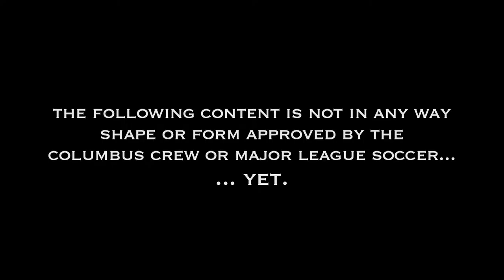Road Crew Episode #3: Columbus Crew vs. D.C. United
A ridiculous report from Columbus Crew fans on the road in 2013!!

**Not in any way shape or form approved by The Columbus Crew or Major League Soccer**

Director/Editor: Travis Irvine
Producer/DP: Nigel Lyons
Production Assistants: All the Other Crew Fans, All of the Playoff, Darth Hooligan's Mom